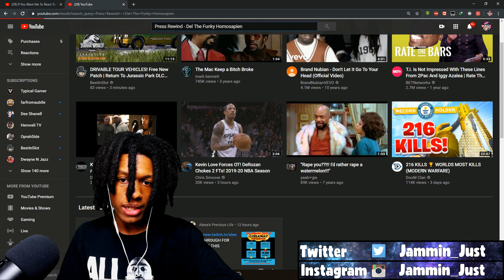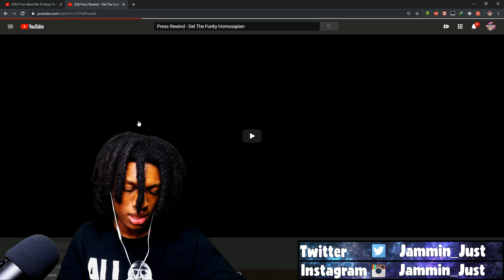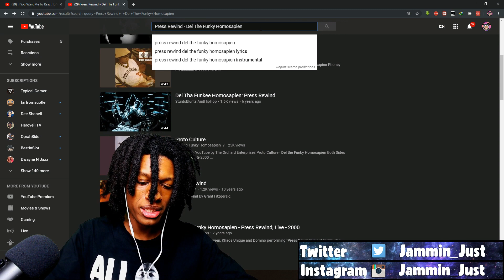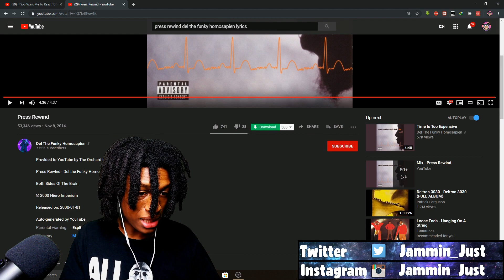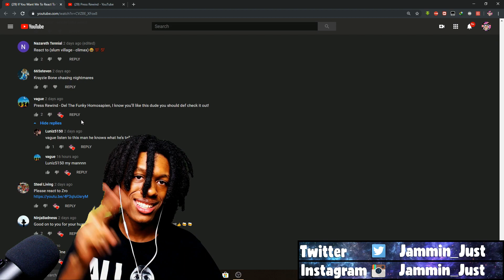Del Tha Funky Homosapien - Press Rewind Reaction